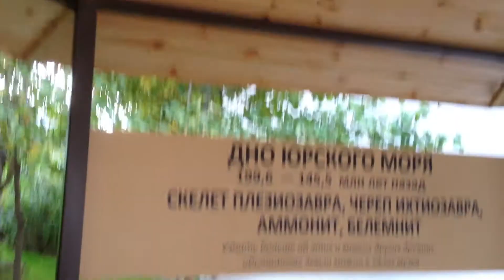Отличный аттракцион в Дарвиновском - Дно юрского моря!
Государственный Дарвиновский музей. Москва, ул.Вавилова, 57 Музей работает с 10:00 до 18:00 кроме понедельника и последней пятницы месяца. Выставочный комплекс по четвергам работает с 13:00 до 21:00 (касса работает до 20:00) Каждое третье воскресенье месяца вход в музей бесплатный в режиме самостоятельного осмотра/ NB! Видео и фото предназначены только для частного просмотра и некоммерческого использования. Относитесь, пожалуйста, с уважением к труду музейных работников. Обязательно посетите Дарвиновский музей, если у вас будет такая возможность — один из самых интересных музеев Москвы. Сайт музея Тел.

Как вести книжный видеоблог. Мастер-класс Дмитрия Гасина:
О детской литературе: что прочесть, кто пишет, где обсуждают? Более 170 ссылок:
Как сэкономить, покупая книги? -

Хорошего чтения!